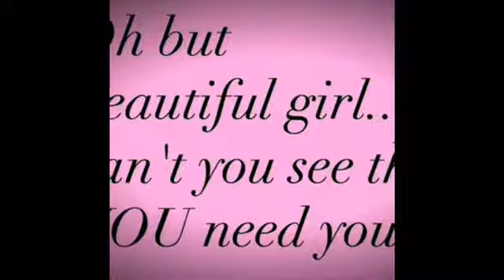Vlogtober Day 3: I ruined it! :(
Welcome back if you've been rocking with me for a little bit and if you're knew, hellur!! *madea voice* Welp, October is panning out to be a challenging month but I believe my latter will be greater.  Can I get an AMEN!? I hope you enjoy the video! Thanks as always for your support!